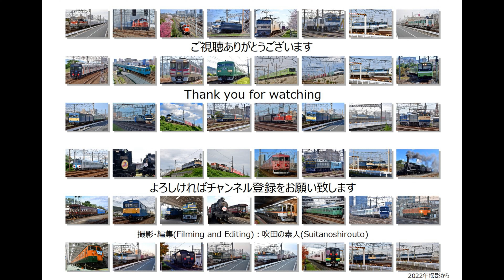蝉の大合唱の中を颯爽と走行する4058ﾚ貨物列車 牽引はEF510 510号機（R5.7.30）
蝉の大合唱の中を颯爽と走行する4058ﾚ貨物列車 牽引はEF510 510号機が担当。

編成：4058ﾚ EF510 510号機+コキ
　　　　（新潟貨物ターミナル→大阪貨物ターミナル）

撮影場所 島本‐高槻間